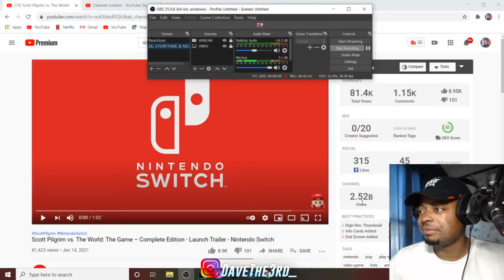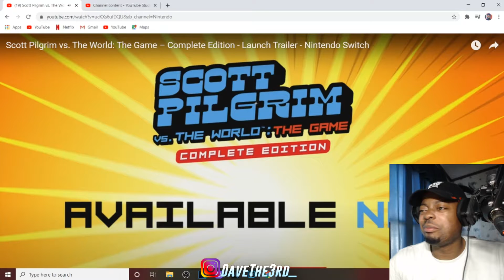Scott Pilgrim vs. The World: The Game – Complete Edition - Launch Trailer - Nintendo Switch REACTION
WANT YOUR MUSIC, ANIMATIONS ETC REACTED TO?
ALL IT TAKE IS $5